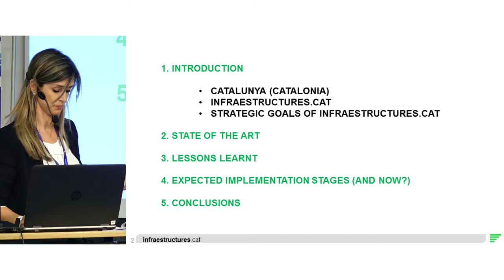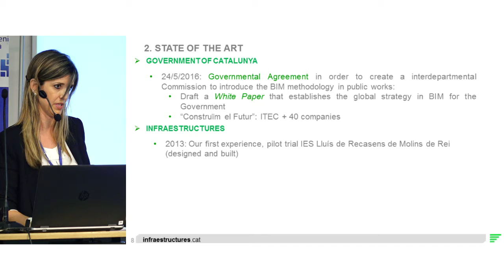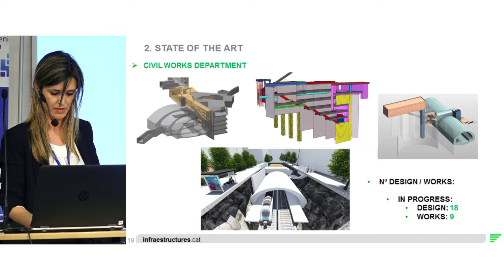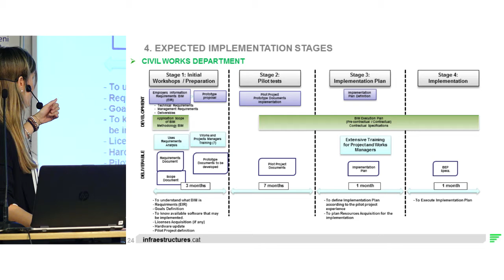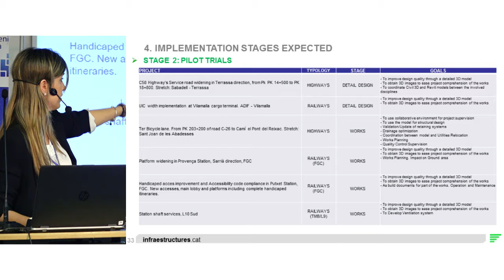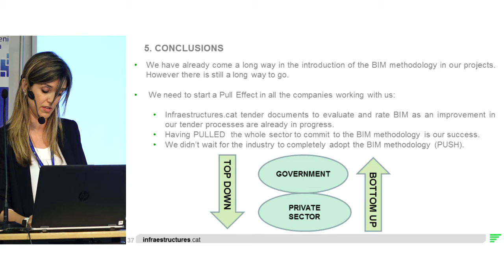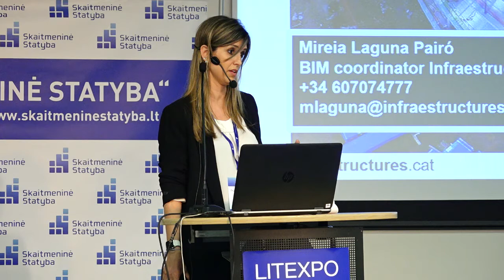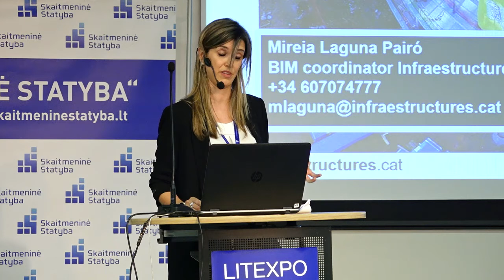Experiences from a public client in the introduction of the BIM methodology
Mireia Laguna Pairó, Project Manager at Infrastructure of the Government of Catalonia.
Conference "Digital Construction 2017. Vilnius"